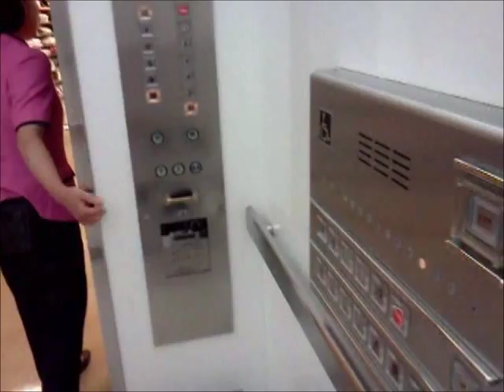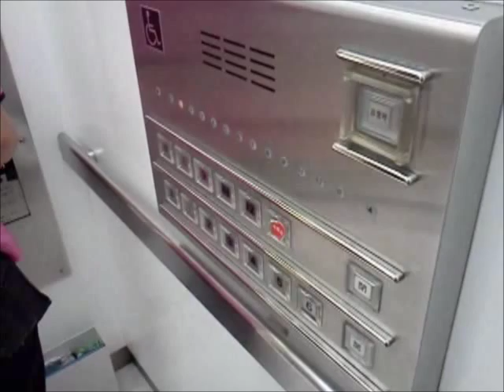三菱エレベーター 西武池袋本店 ロフト側 改修前 2/2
西武池袋本店の改修前のロフト側エレベーター(その1)です。改修前の車椅子側です。
改修された為、現存しません。

メーカー：三菱
タイプ：中期エレペット
形式：管制運転
設置台数：4基
音声案内：○
車椅子操作盤：○(1基のみ)
停止階(右側2基)：12(B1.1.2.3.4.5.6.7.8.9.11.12)
停止階(左側2基)：7(B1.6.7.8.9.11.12)
定員：32名
積載：2100kg
設置年：1970年代
撮影地：東京都豊島区池袋　西武百貨店池袋本店

Location:Seibu Ikebukuro Department Store,Ikebukuro,Toshima City,Tokyo Met.
Manufacturer:Mitsubishi
Mode of operation:Control operation
Number of installed:4
Announce:○
Wheelchair control panel:○(Only one)
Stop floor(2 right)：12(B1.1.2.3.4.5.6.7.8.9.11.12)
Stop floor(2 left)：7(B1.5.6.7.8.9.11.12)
Capacity:32
Loading:1600kg
Establishment:1970s